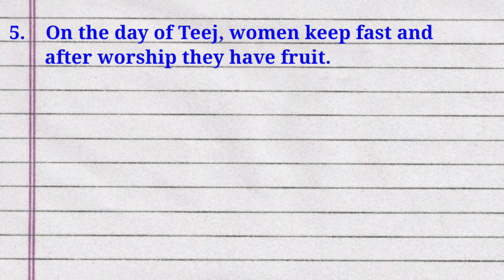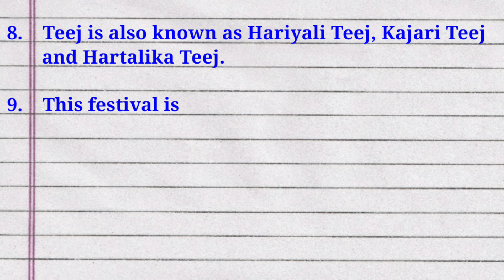10 Lines Essay on Teej Festival in English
10 Lines Essay on Teej Festival in English,  Essay on Teej, Teej Festival, Teej per nibandh, Essay on Teej in English, Teej, Teej Festival, @studycentre4u